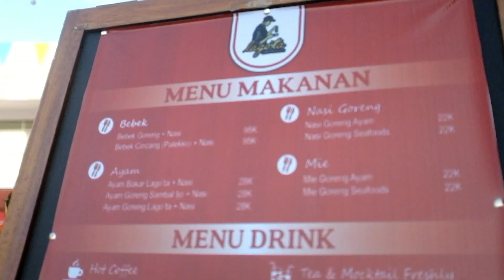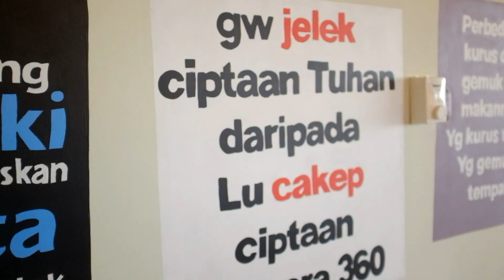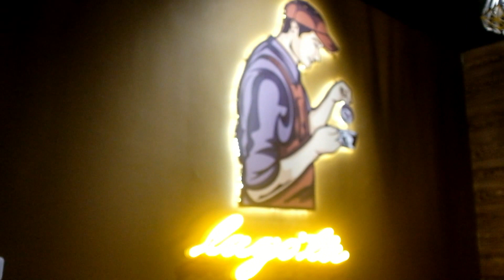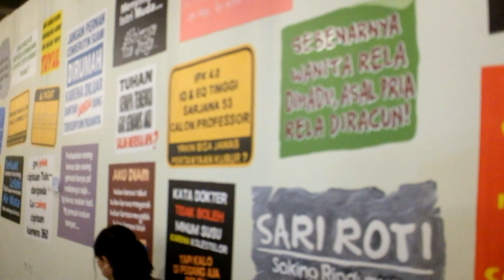BUDAYA NONGKRONG MILLENIAL DAN PLATINUM YANG SEMAKIN KAFE DAN RESTO MENJAMUR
Nongkrong sekarang udah jadi gaya hidup nih generasi muda apalagi buat generasi milenial dan generasi platinum. Nongkrong juga bisa dilakukan dimana saja asal tempatnya nyaman bagi kamu. Nongkrong sendiri merupakan kegiatan dimana orang-orang berkumpul hanya untuk sekedar ngobrol, atau bahkan tidak melakukan apapun. Tidak hanya komunitas-komunitas atau sekelompok orang yang bisa nongkrong, kamu pergi ke kafe untuk sekedar menghabiskan waktumu juga bisa disebut nongkrong.

Sebenarnya, istilah nongkrong banyak dikaitkan dengan hal-hal negatif, seperti hanya buang-buang waktu, bikin keributan tengah malam dan sebagainya. Dulu, nongkrong hanya dilakukan oleh bapak-bapak di warkop pinggir jalan, mereka ngopi sambil ngobrol dan merokok. Tapi nongkrong yang kekinian yang dilakukan generasi muda sudah agak berbeda.

generasi muda jaman now, nongkrongnya bisa dibilang udah nongkrong yang berkelas. Kenapa? Karena biasanya mereka memilih tempat seperti kafe yang unik dengan menu menarik plus menyediakan Wifi.

Di kota Parepare sulawesi selatan tempat nongkrong seperti kafe dan resto yang mempunya pemandangan menarik dan instagramable memang sedang menjamur. salah satunya adalah lagota kafe dan resto. Memanfaatkan kulturt ,masyarakat yang gemar menikmati waktu luang dengan nongkrong dan berfoto foto baik di tempat wisata maupun kafe dan resto.